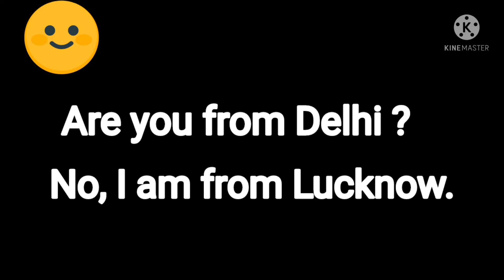Easy english conversation/simple question and answer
Hello dear friends here I am sharing the easy english conversation/ simple question and answer hope it will be helpful to you.
simple vocabulary for everyone easy to understand and learn.